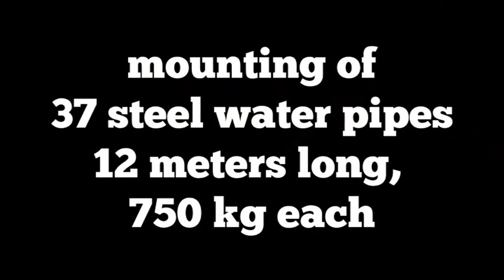Cargo Operation Ag Oros Sept2012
External cargo operation Aghios Oros / Moni Gregoriou
Mounting of 37 steel water pipes, 12 meters long - 750 kg each for a hydro power plant for the Monastery